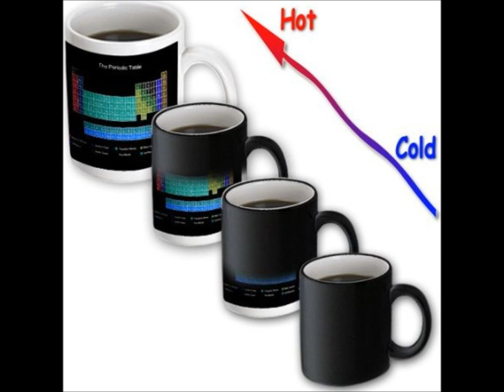Periodic Table Mug - Magic Transform - Periodic Table Shop